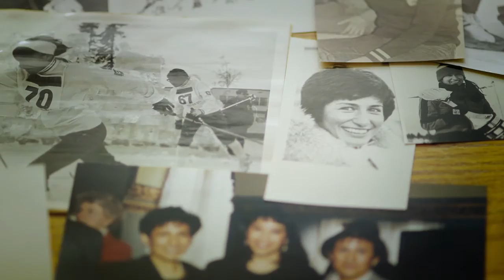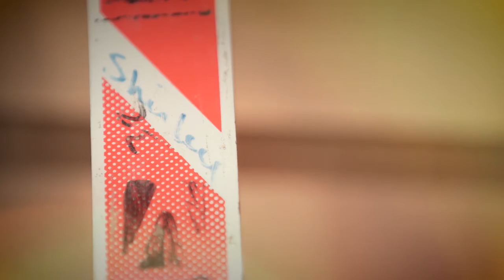2015 Honoured Member: Sharon Firth - Cross-country Skiing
2015 Canada's Sports Hall of Fame Induction Vignette